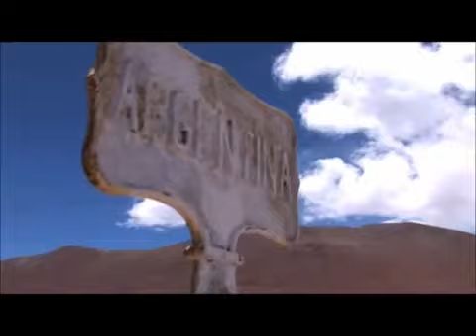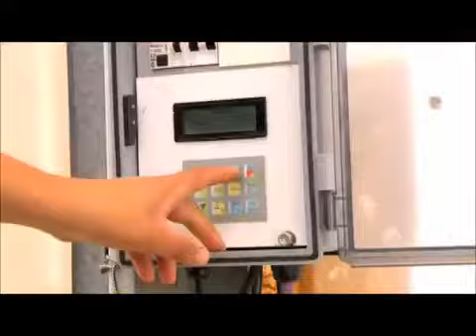SAN JUAN MI ESTRELLA DE LOS ANDES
lo que viene  7 DIAS 4 NOCHES + MEDIA PENSION + CITY TOUR + DIQUE
DESCUBRI LA DIFUTA CORREA , CALINGASTA " PURA NATURALEZA " Y MUCHO MAS PARA CONOCER LA VENTANA DE CUYO IMPERDIBLE PARA SEPTIEMBRE Y OCTUBRE